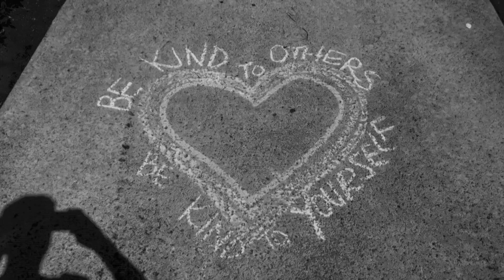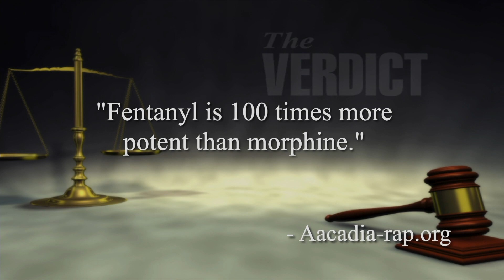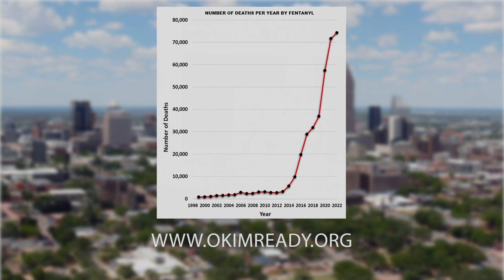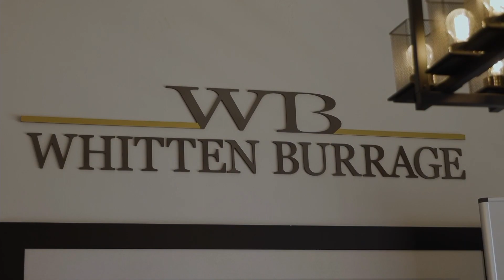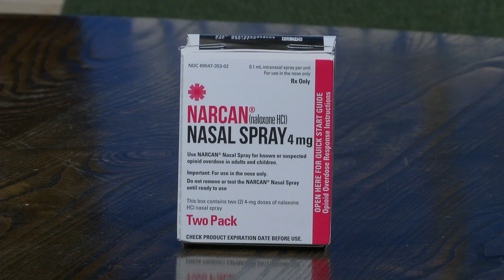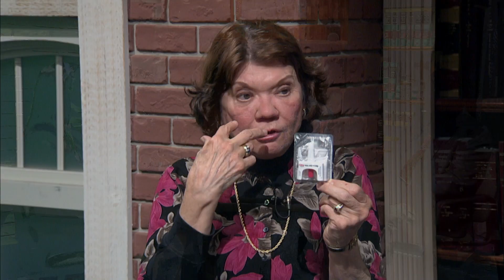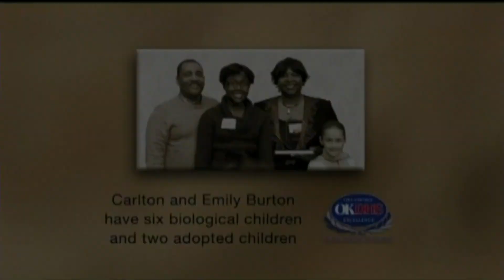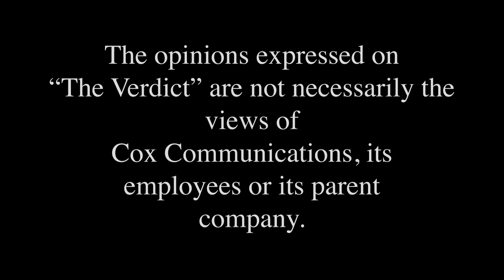The Verdict: Fentanyl with Dr. Donna J. Nelson and Alli Malin Timmons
The Verdict's hosts, Mick Cornett and Kent Meyers, with guests Dr. Donna J. Nelson, FRSC, FACS, Professor, University of Oklahoma and Alli Malin Timmons, M.S., D-ABFT-FT, Sr. Criminalist, Toxicology Unit, OSBI. Debut: November 26, 2023.